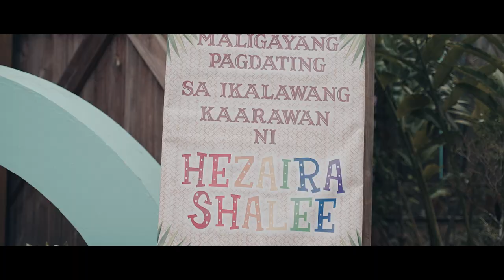Hezaira Shalee | Same Day Edit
Aling Shaling Ikalawang Kaarawan